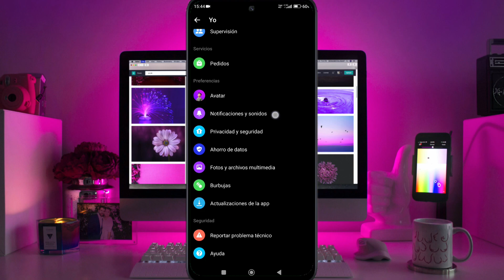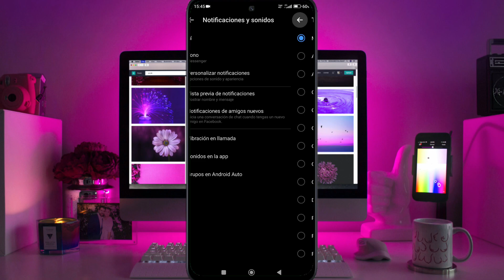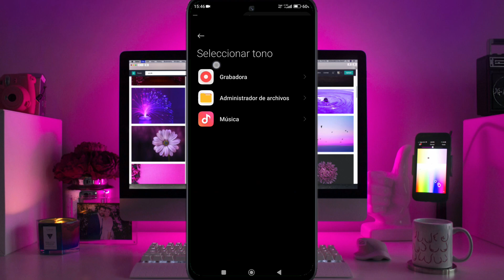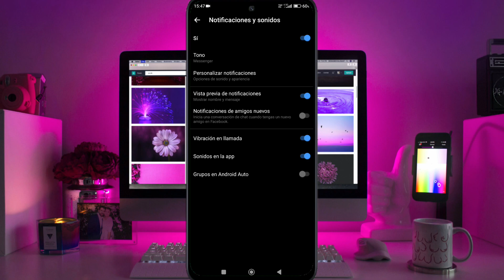Como Poner Cualquier Tono de Notificación en Facebook Messenger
En este tutorial te enseñare a poner un tono diferente al predefinido de facebook messenger.

Si deseas poner cualquier tono de notificacion en tu messenger te invito a ver el video.